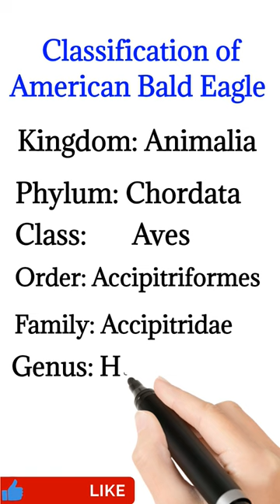American bald eagle scientific classification | handwritten notes biology #2023